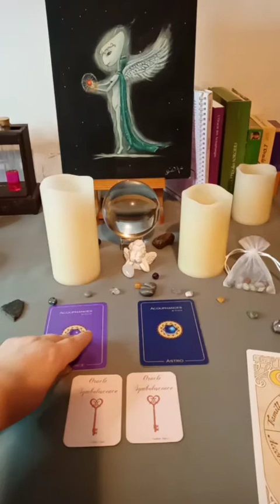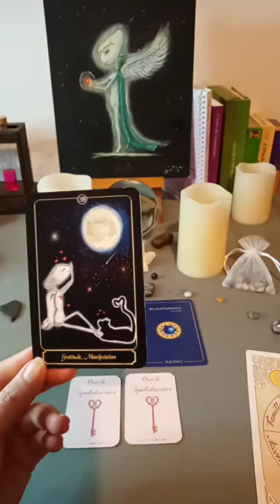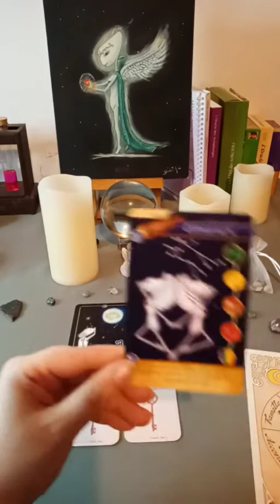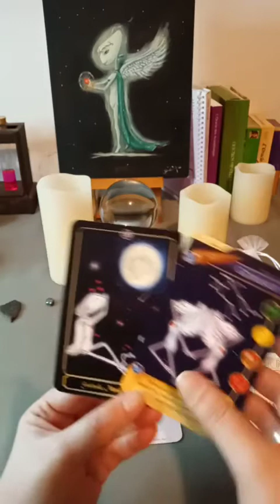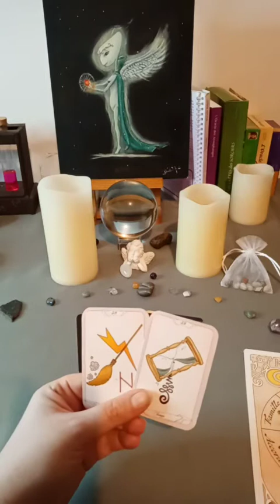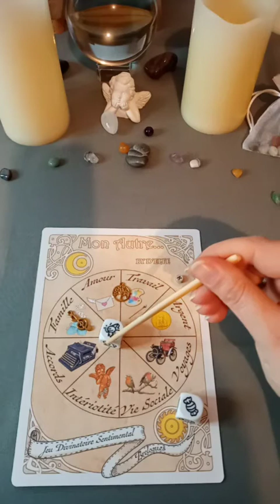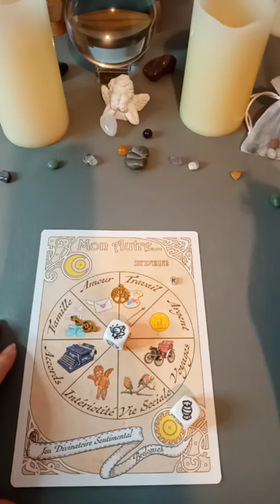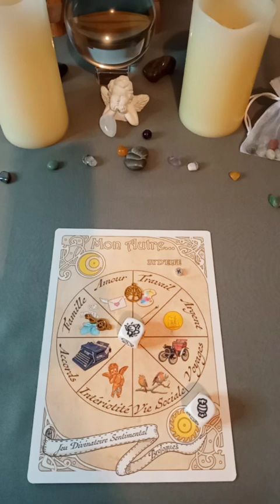💫✨ 𝕲𝖚𝖎𝖉𝖆𝖓𝖈𝖊 𝖉𝖚 04 𝕸𝖆𝖗𝖘 2021 ✨💫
Bonjour mes Anges j'espère que vous allez bien, voici vos énergies du jour.
Aujourd'hui, on vous invite à être dans la Gratitude et à  faire la lumière sur une situation, un projet...

🏷️Commander les Oracles, les Planches Pendule & Breloques et les Illustrations Originales
📸 🔮Compte GUIDANCE Instagram (direct entre 7h45 et 8h15 du lundi au vendredi)
A très bientôt,
Bisous du cœur 😘

D’Elfe 🦋✨
🌛Créatrice d'Oracles🌜
✨🕯️ Auteure - Illustratrice 🕯️✨
 🌍🌟 Maman des Acouphanges 🌟🌍